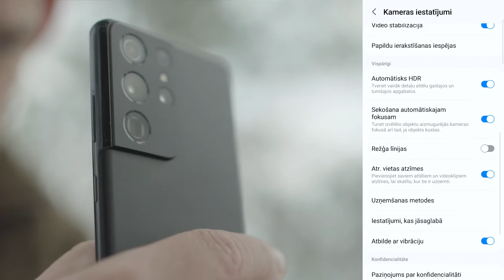Kārlis Buškevics: Fotogrāfijas ar platleņķa lēcu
Izvēlies platleņķa lēcu un uzņem plašus skatus vai fokusējies uz sīkām attēla niansēm. Dabas fotogrāfs Kārlis Buškevics Tev parādīs pāris padomus, kā uzlabot foto prasmes, izmantojot Samsung viedtālruni.
Ja vēlies uzzināt arī citus vērtīgus padomus un dalīties ar savām zināšanām, dodies uz